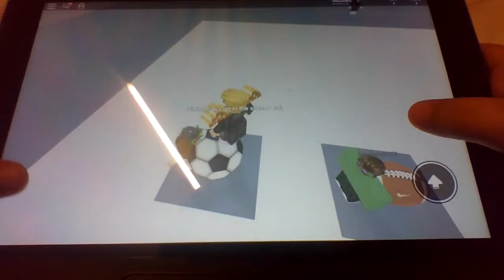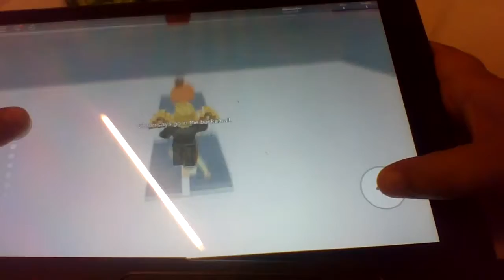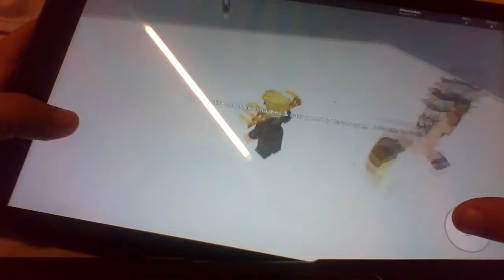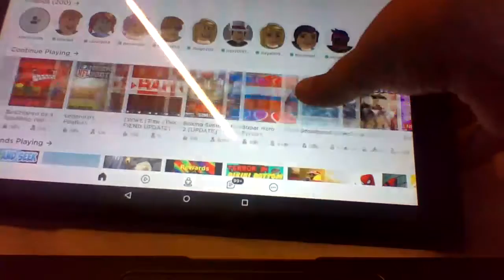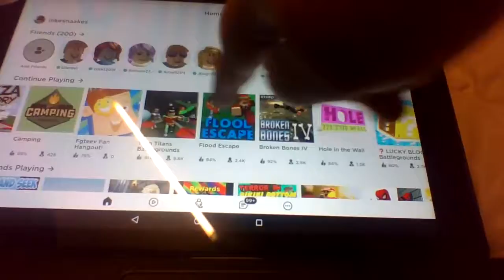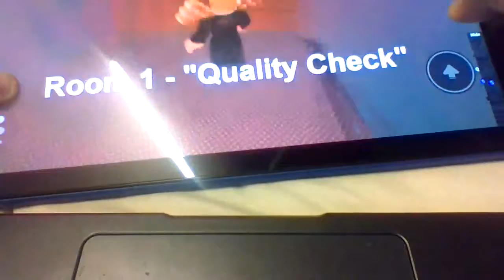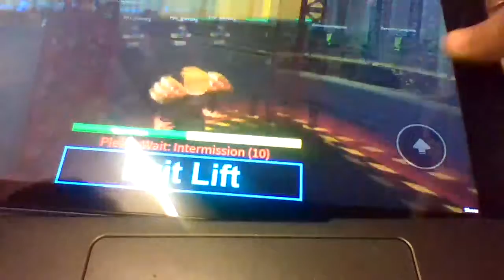Roblox super simon i am super as well as simon